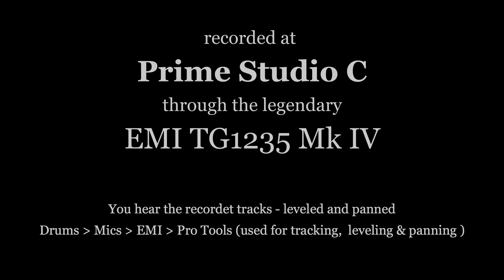Prime Studio Troyan Drums Part 04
Prime Studio® presents Troyan® Drums.
Custom Handcrafted Drum Set - Built To Our Specifications...